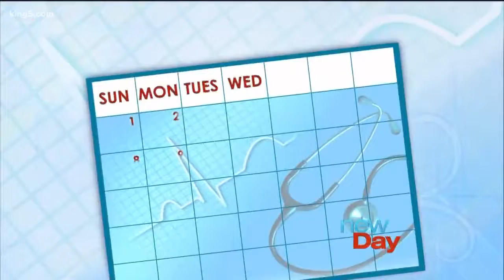Strokes, the loneliness crisis, and more on this week's Wellness Wednesday - New Day NW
It's Wellness Wednesday and today we are speaking to doctors from Virginia Mason, Highline Medical Center Foundation, and a psychoanalyst based in Seattle.